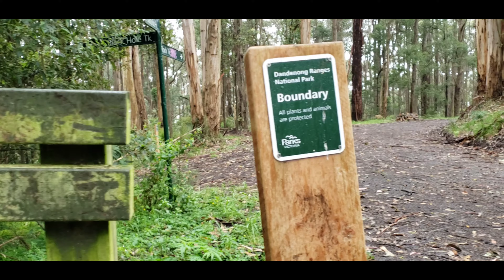Mathias Track & Golf Course Loop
A 6 km dog - friendly walk in the Dandenongs. Walk notes, adapted to go through the golf course instead of Rock Track, so the dog could run free.